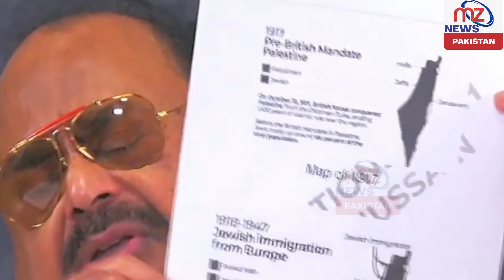Altaf Hussain's thought-provoking speech on the launch of his thesis on the Middle East.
Dear viewers. Mz news pakistan  is a youtube channel. Local, national and international news are uploaded on mz news you tube channel. Coverage of political and social activaties is also uploaded on mz news.  Positive discussions and political analysis are presented, taking into account the audience's preferences.  It is our policy not to upload any video that offends anyone.  The reviews and interviews uploaded on mz news, may be the personal opinion of the people. Admin does not have to agree with it. Entertainment, interviews of important personalities are also uploaded on mz news pakistan. national and international afares,culture social issies ,social awareness and sports are also topics of mz ews.
for contact by email to mz newspakistan
mz
mz news pakistan
local news
city news
national affairs
international affairs
punjab news
pakistan news

pakisatni news
international news
nation news
punjab news
gujrat news